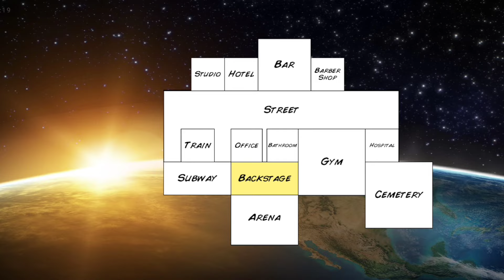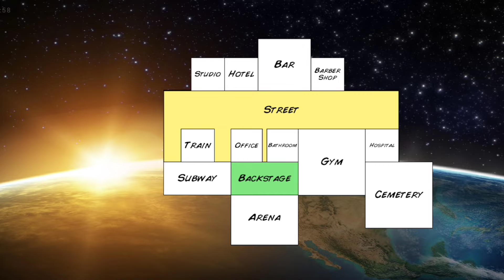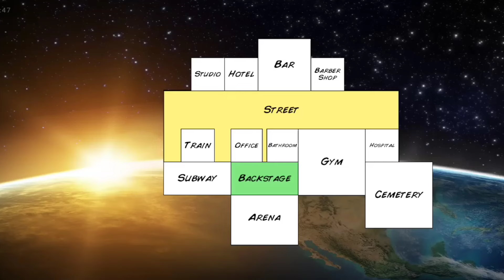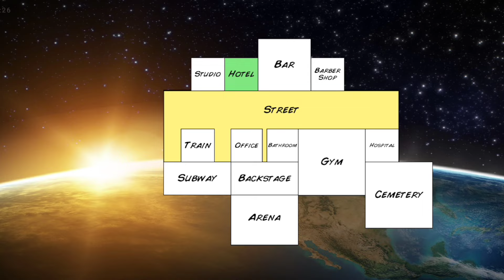Update 1.4.1 (Free Roam) Released - Wrestling Empire .@MDickieDotCom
Description

Free Roaming in Wrestling Empire Released || wr3d2k22